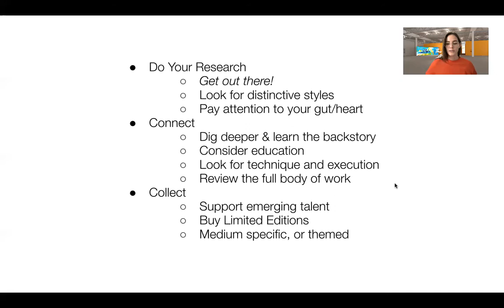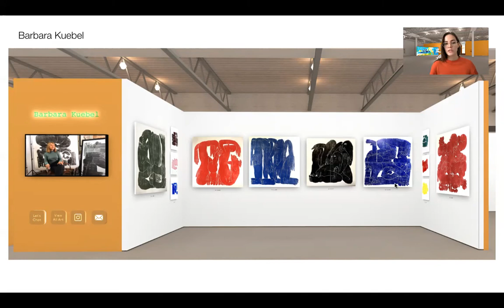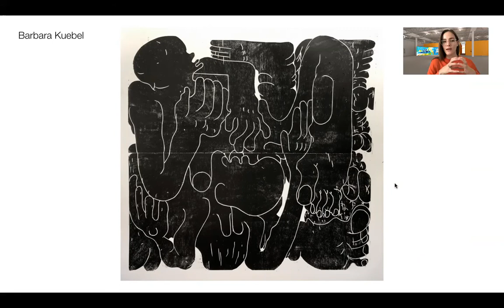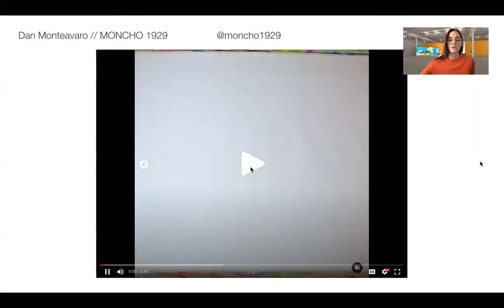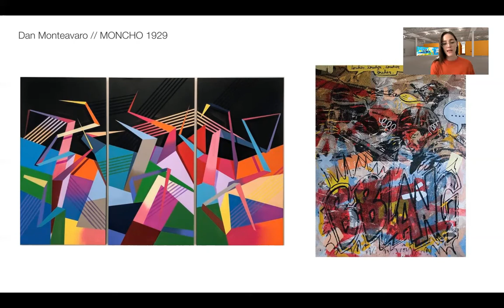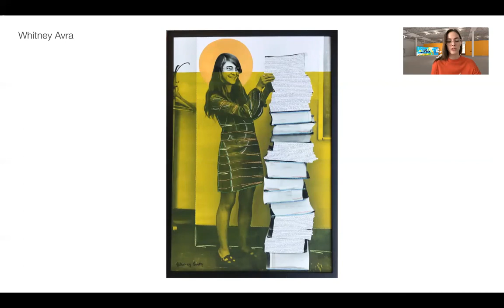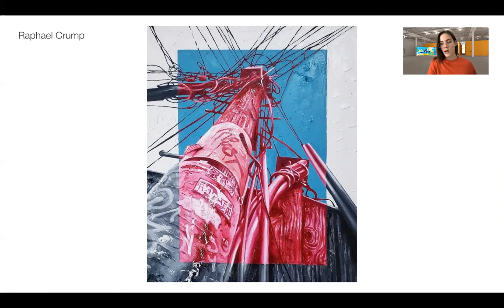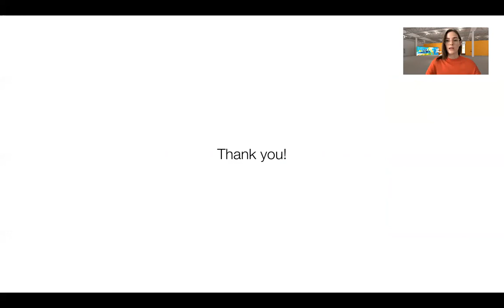'Invest in Art' Talk with Saatchi Art Curator Monty Preston | Dallas Virtual Editions Fair